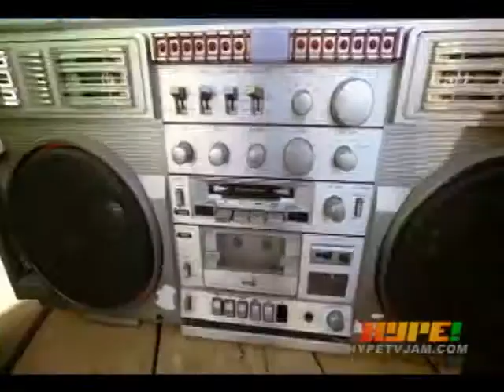Advoket ft. Trapykal One - Stuck On Me (Sugar, Sugar)